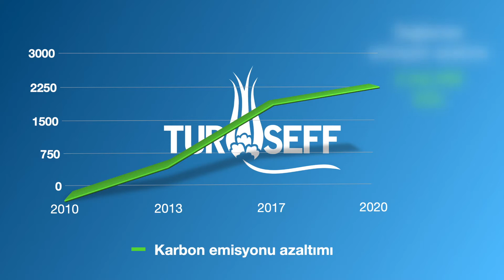TurSEFF 10 yaşında: Karbon Azaltımı Projeleri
TurSEFF yeşil ekonomiye karbon azaltıcı projeleri finanse ederek katkı sağlıyor.